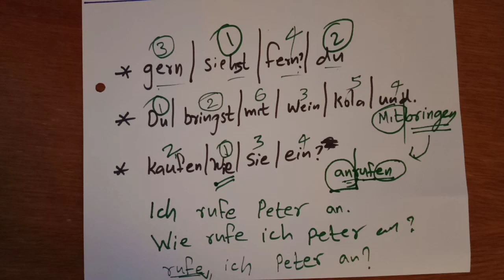Chapter 11 seperable verbs#trennbareverben.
How to use seperable verbs in German.